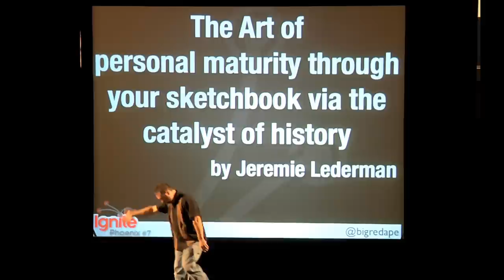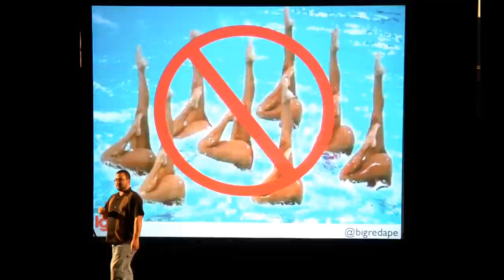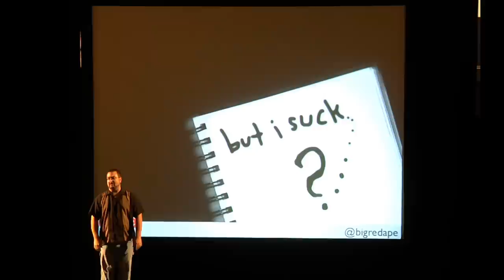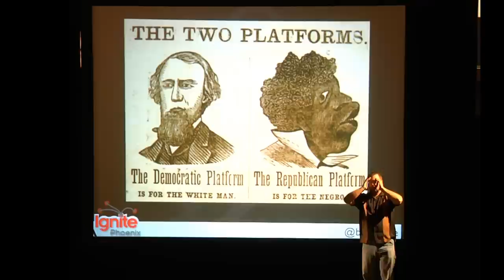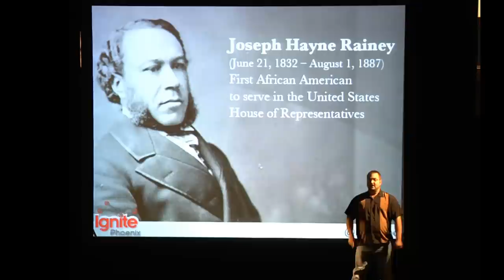Ignite Phoenix #7 - The Art of personal maturity through your sketchbook via the catalyst of history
Presenter: Jeremie Lederman

Biography: A subjective analogy with 20 years of reasonable success. My clients know me well and I will work harder than you.

Description: we are conscious of life and need. we need expression and truth. History is the truth of our past expression. Expressions manifested in oil, guns, or bushels of wheat. Learn the value of a sketchbook and how using it helps you make your own history.